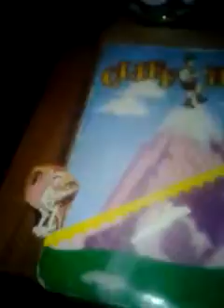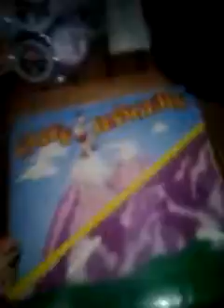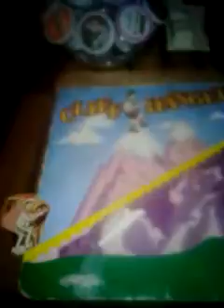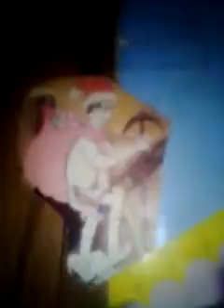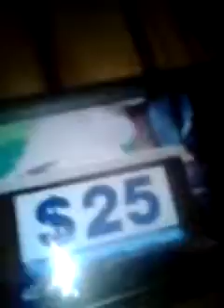The price is right cliffhangers 4/1/2002